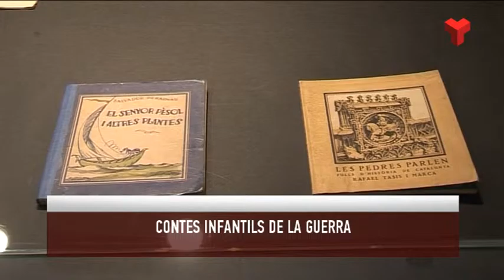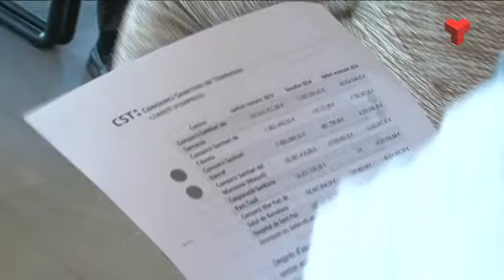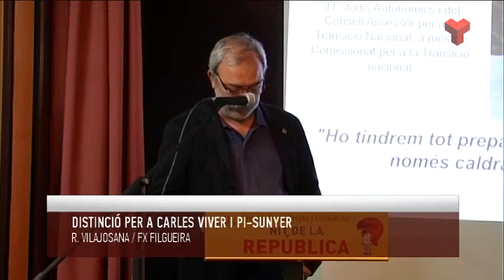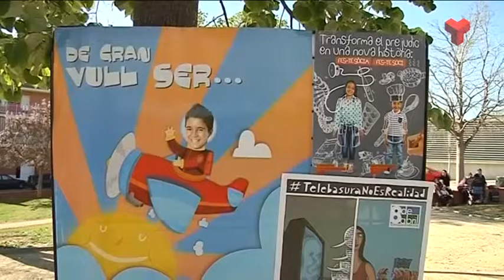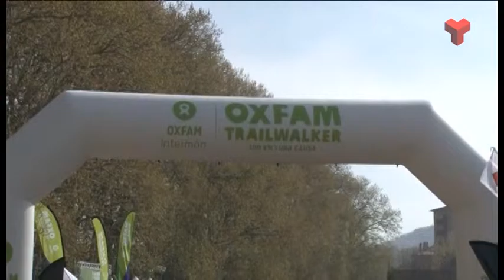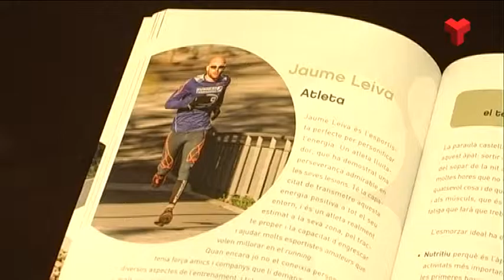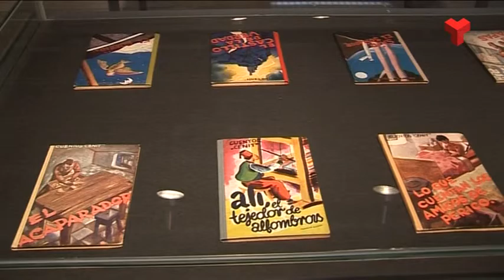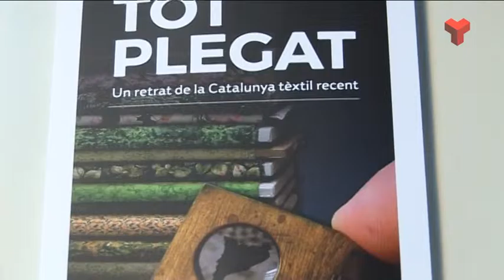Informatiu Vespre divendres 15-04-2016 de Canal Terrassa